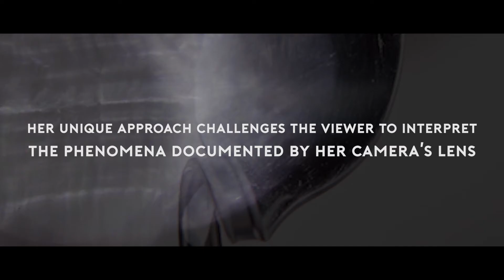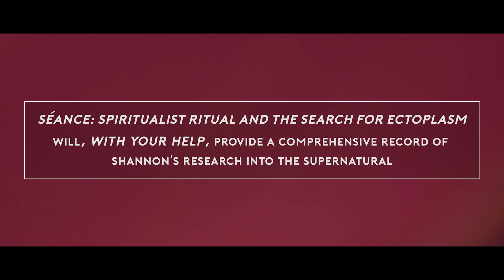Séance: Spiritualist Ritual and the Search for Ectoplasm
The mysterious process of photographing spiritualist transformation by Shannon Taggart.